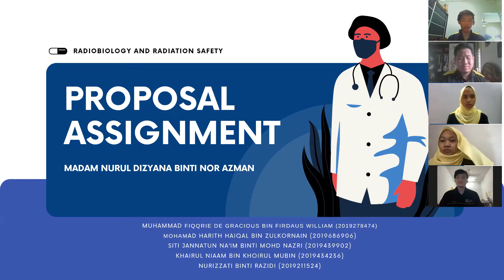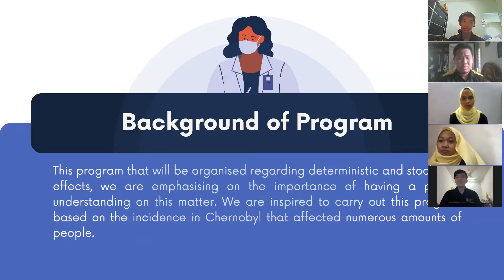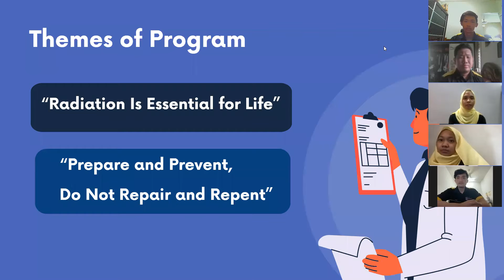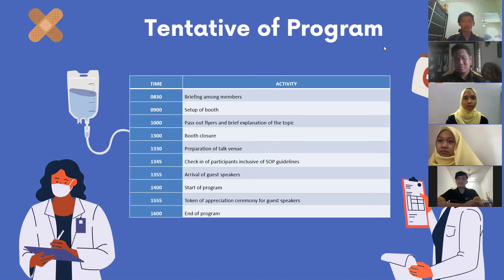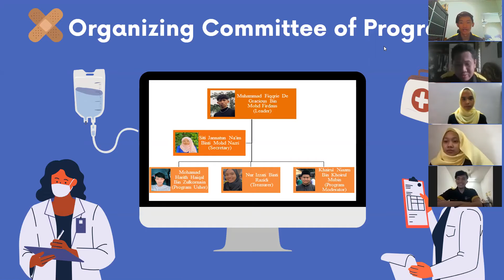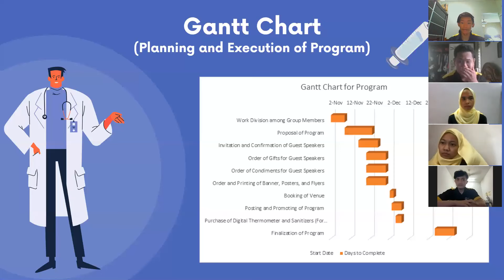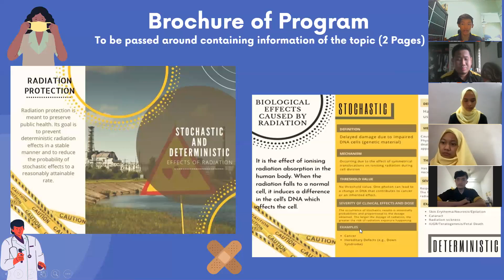GROUP NO 1